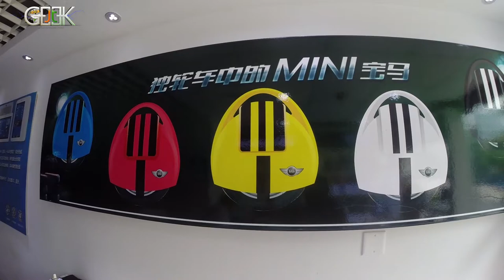Electric Monocycle made in China by GLG in English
Today We try the Electric Monobike